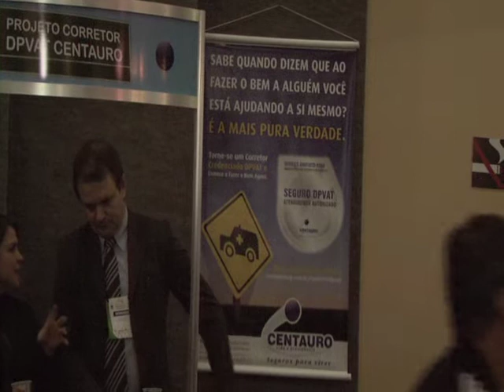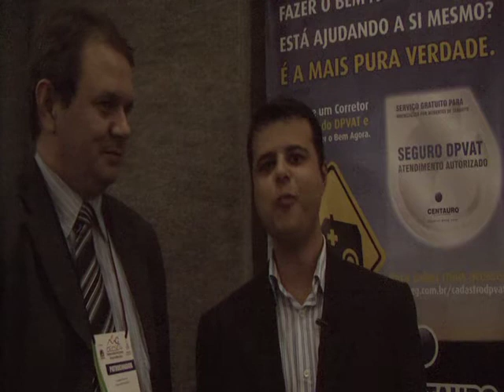6° CECSEG - Centauro presente no 6° Congresso dos Corretores de Minas Gerais